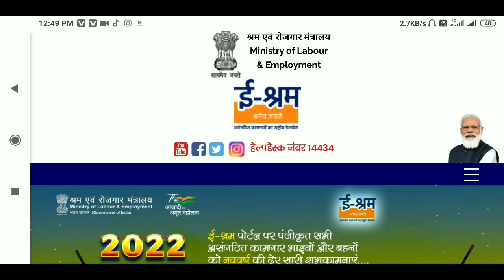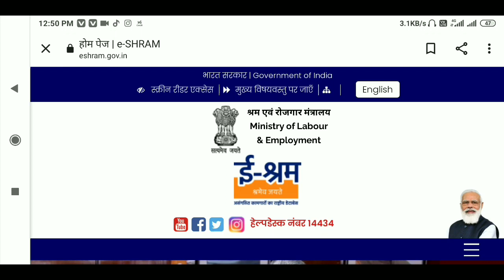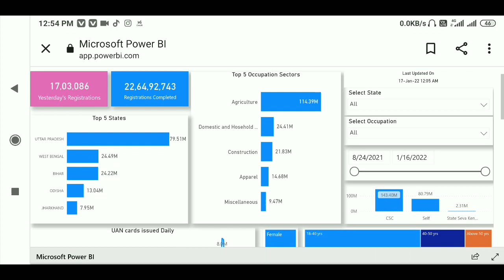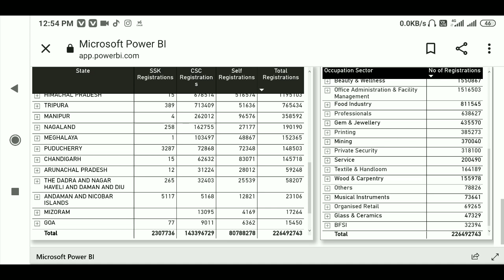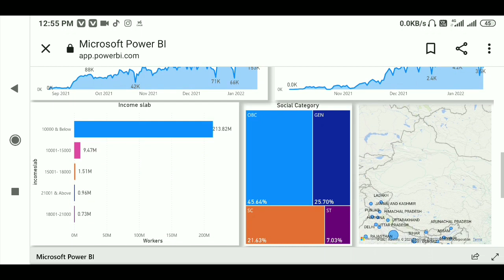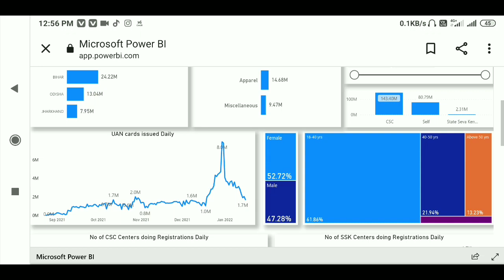E-shram की 2 क़िस्त इन धरकोबको मिलेगी लिस्ट जारी जलदीवकारे अपना नाम चेक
RAJUGANGWAR
From – Uttar Pradesh ( India )
  youtobe